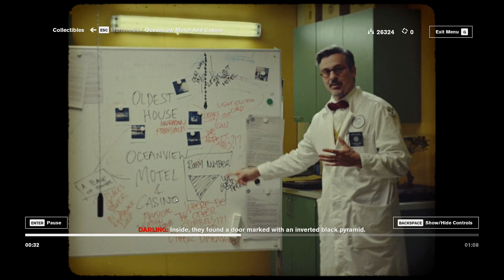Darling's Black Rock Lab - CONTROL Game - Let's Play Part 15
After a secretive agency in New York is invaded by an otherworldly threat, you become the new Director struggling to regain Control. Lets Play Walkthrough Gameplay ► Playlist 👇🏻 OTHER GAME PLAYTHROUGHS 👇🏻

🤔 NEW HERE? 🤔